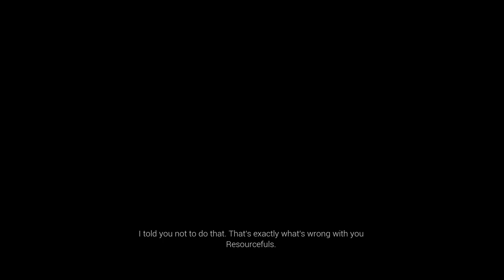The Golden Palace | Echo | 2 Girls 1 Let's Play Walkthrough Part 8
Welcome to the golden palace, you pleb.